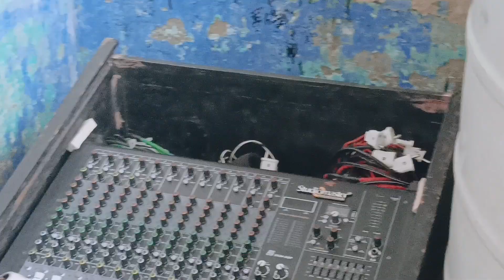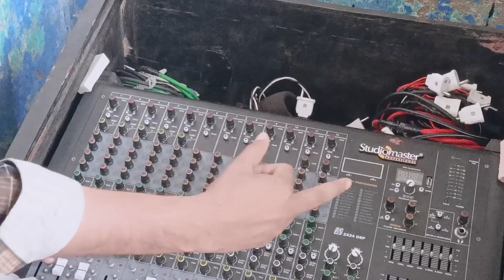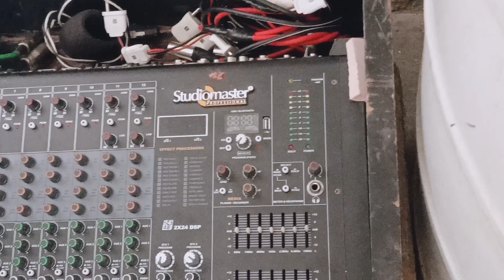Studio master orb 1222 mixer full specification Kanhaiya Lal Vaishnav dam 9887966379.